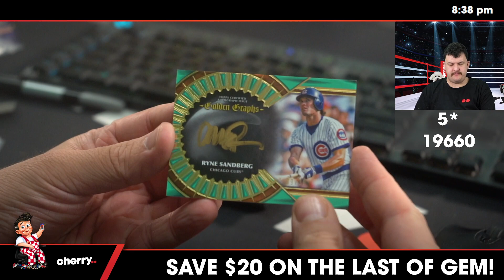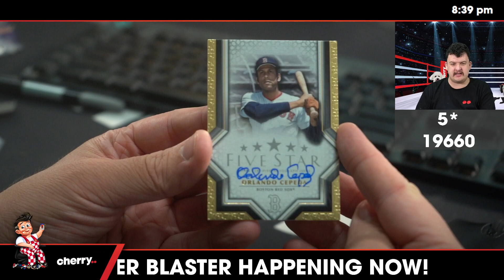2023 Five Star Baseball 3-Box Break #19660 (Giveaway Orioles) - Team Based - Mar 05 (5pm)